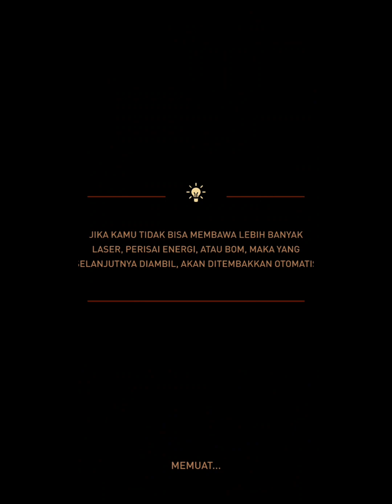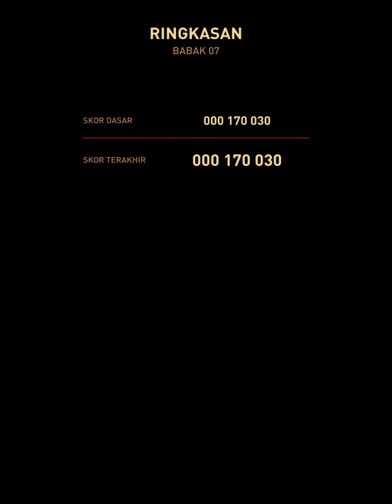kuasa langit dimuat semula {Sky Force Reloaded (kapal terbang gladius 7)}